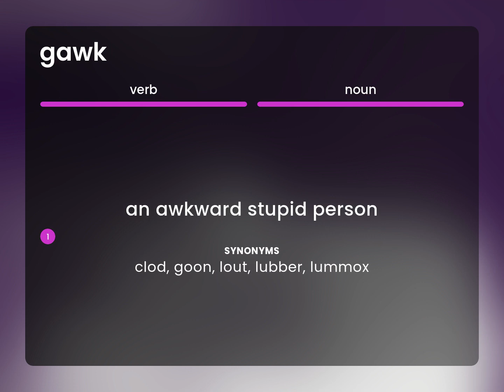Gawk — GAWK meaning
Definition of GAWK

Susan Miller (2023, June 21.) Gawk in the dictionary